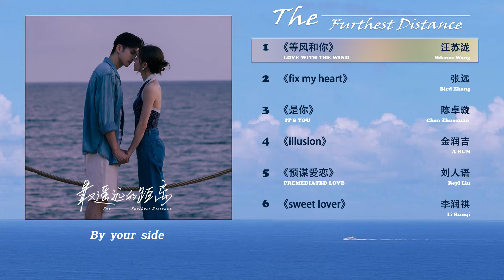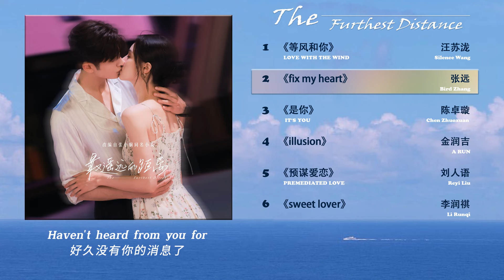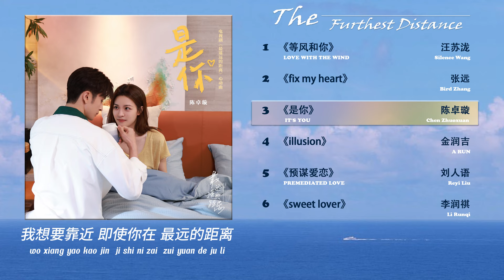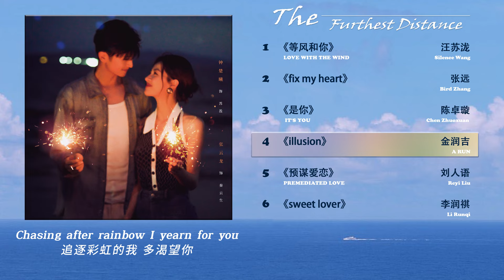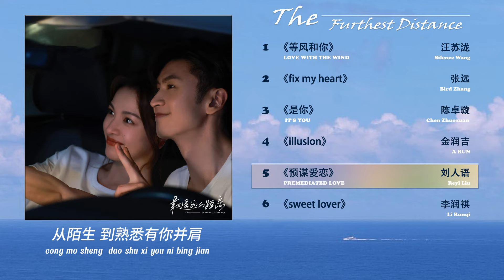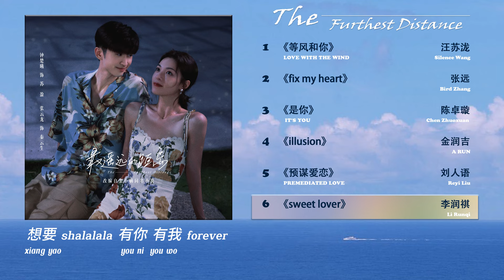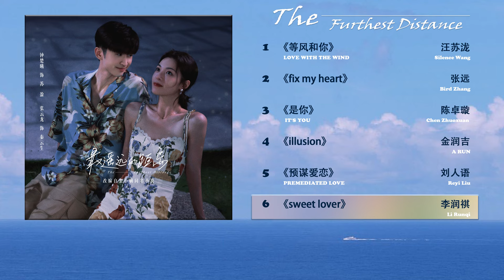𝐎𝐒𝐓 𝟐𝟎𝟐𝟑 【最遥远的距离 𝐓𝐡𝐞 𝐅𝐮𝐫𝐭𝐡𝐞𝐬𝐭 𝐃𝐢𝐬𝐭𝐚𝐧𝐜𝐞】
© Audio: 企鹅影视 Tencent Penguin Pictures
© Edit: Sarann [D]
© Engsub:
© Vietsub:
*Pinyin Lyrics on screen / CC*
00:00 1. 等风和你 (《最遥远的距离》电视剧主题曲) - 汪苏泷
04:02 2. fix my heart (《最遥远的距离》电视剧治愈曲) - 张远
07:24 3. 是你 (《最遥远的距离》电视剧心动曲) - 陈卓璇
11:07 4. illusion (《最遥远的距离》电视剧思念曲) - 金润吉
15:05 5. 预谋爱恋 (《最遥远的距离》电视剧甜蜜曲) - 刘人语
18:32 6. sweet lover (《最遥远的距离》电视剧片尾曲) - 李润祺
✨ 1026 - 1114《最遥远的距离 𝐙𝐮𝐢 𝐘𝐚𝐨 𝐘𝐮𝐚𝐧 𝐃𝐞 𝐉𝐮 𝐋𝐢》
•  Tencent 26 episodes
• Genre
•  Original Writing: Novel by Zhang Xiao Xian (张小娴)
•  Director: Yu Zhong Zhong
•  Screenwriter: Nan Zhen
•  Producer: Li Er Yun, Wang Jing Jing (王晶晶)
•  Company: Tencent Penguin Pictures, GH Entertainment
•  Cast
Zhong Chu Xi as Su Ying
Zhang Yun Long as Qin Yunsheng
Li Xi Rui as Du Huixuan
Liu Yu Hang as Xu Mingshi

•  Story: The farthest distance in the world is not that between life and death, nor is it to be separated from each other. It's being in front of you and you not knowing my love for you.

Qin Yun Sheng is an emergency doctor, who has a house that needs to be renovated and Su Ying is a focused interior designer. They meet because of their participation in a house renovation reality tv show. As they get to know one another, Su Ying gradually opens her once closed heart to Qin Yun Sheng, only to find out that he still missed his girlfriend who had passed away. In order to bridge the seemingly farthest distance between them, Su Ying took the initiative to fight for Qin Yun Sheng with a love that just might be strong enough to heal them both.

(Source: weibo/baikebaidu)